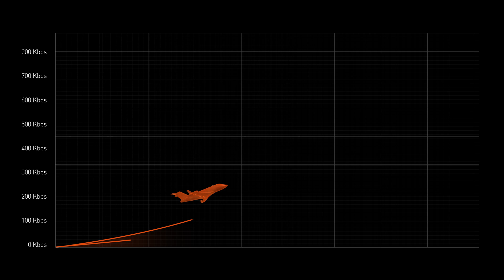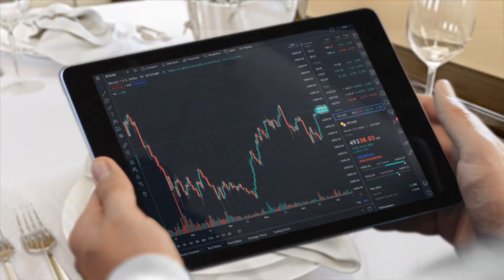Collins Aerospace IRT NX SATCOM- Business Aviation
Iridium has replaced the legacy GEN 1 constellation with new Iridium CertusTM satellites.   When your aircraft accesses this new constellation through the Collins Aerospace IRT NX SATCOM system, your passengers and crew can take advantage of higher data rates and safety services for operations worldwide.     Other benefits associated with our IRT NX SATCOM system for Iridium terminals include lower weight, an antenna footprint with minimum drag, and lower power usage. The system is designed to support Future Air Navigation System (FANS), Aircraft Communications Addressing and Reporting System (ACARS) requirements, and Internet for passengers.